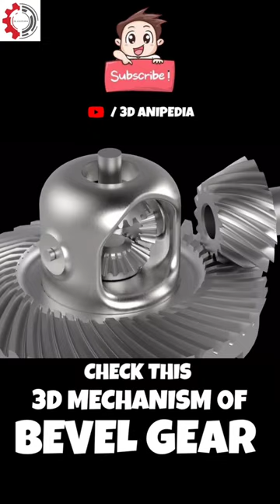Check this bevel gear setup